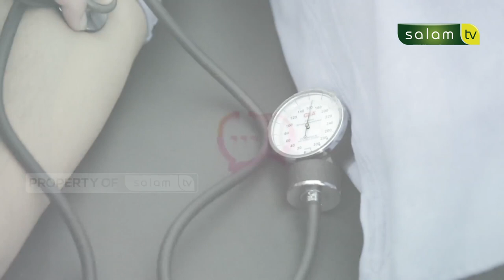Apa itu Prolanis? - dr. Rafky Yanuar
Pernah Mendengar Prolanis??

Apa itu Prolanis?

Yuk Simak Penjelasannya
"Bincang Sehat"

Bersama dr. Rafky Yanuar

📌 "Kenali Program Pronalis"

Saksikan Live di SALAM TV dan RADIO ARRISALAH
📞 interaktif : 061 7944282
Kesehatan Merupakan Investasi Masa Depan

Jazakumullahu khairan…

Organized by:
🌐 Arrisalah Media Network
📡 Salam TV
🖥 Islamicmedia.id
📻 Radio Arrisalah